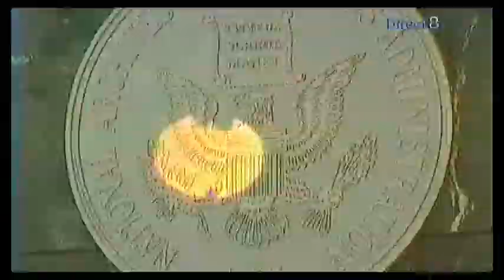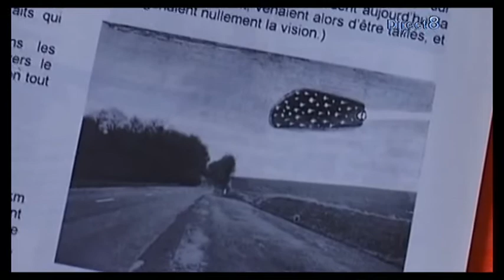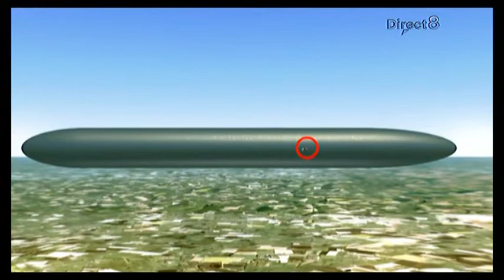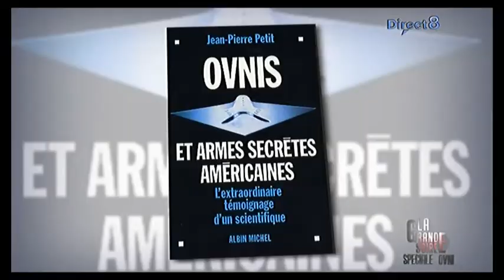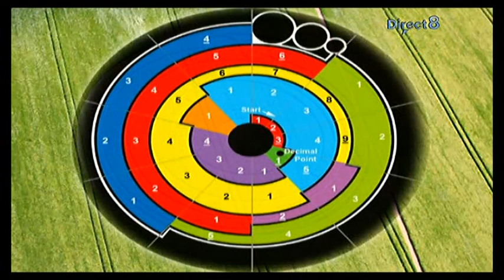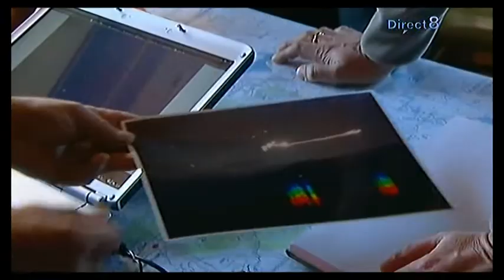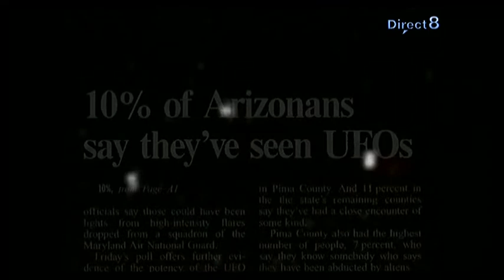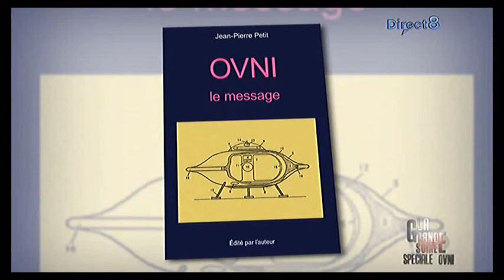La grande soirée spéciale OVNI - Direct 8 (2009) - (Qualité DVD)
Direct 8 présente une émission entièrement dédiée aux phénomènes aérospatiaux non identifiés
– Jean-Pierre Petit, ancien directeur de recherche au CNRS, astrophysicien
– Gilles Pinon, contre amiral, spécialiste des OVNIs, auteur en 2008 d’une lettre ouverte au président Nicolas Sarkozy,

– Patrice des Mazery, journaliste,  réalisateur du documentaire « OVNIs : quand l’armée enquête »

– Jack Krine, colonel de réserve, ancien pilote de chasse dans l’armée de l’air, ancien leader solo de la patrouille de France – Daniel Michau, pilote d’essai d’hélicoptères, chef de brigade et témoin d’OVNI sur Alouette en 1973.